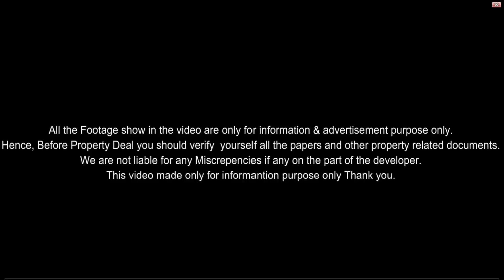4 BEDROOM + 2 KITCHEN FULL DUPLEX VILLA FOR SALE | INDIVIDUAL HOUSE IN JAIPUR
Time Code
0:00 - Intro
0:55 - Location
2:00 - Size
2:33 - Parking Area
3:03 - 1st Hall
3:30 - 1st Bedroom
4:15 - 1st Kitchen
4:28 - 2nd Bedroom
5:12 - 2nd Hall First Floor
5:38 - 3rd Bedroom First Floor
6:28 - 2nd Kitchen
6:41 - 4th Bedroom
7:09 - Price
7:23 - Roof View
7:44 Final Part

MLK BUILDERS & DEVELOPERS
office Address.Opp.Allahabad bank Kalwar Road hathoj jaipur

 Check Our Playlist For Diffrent Location Property here..